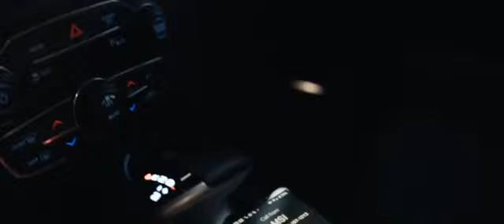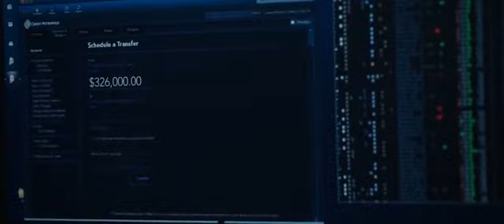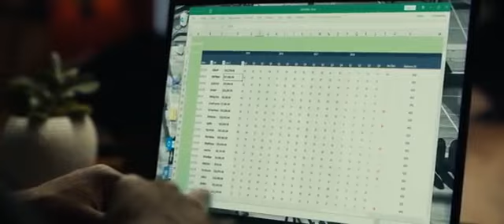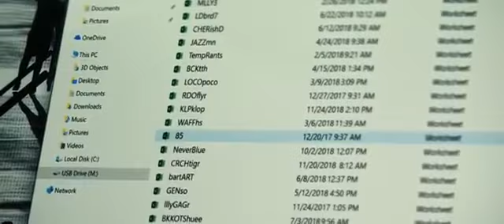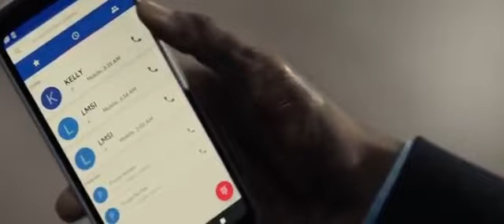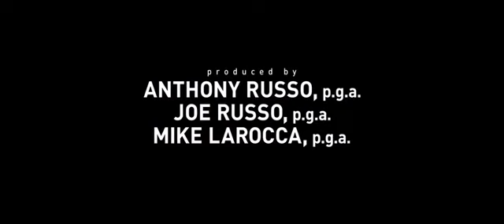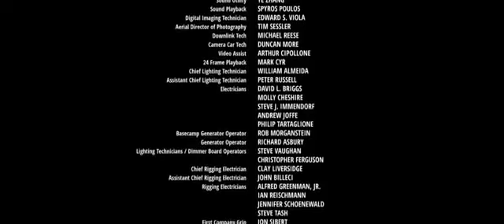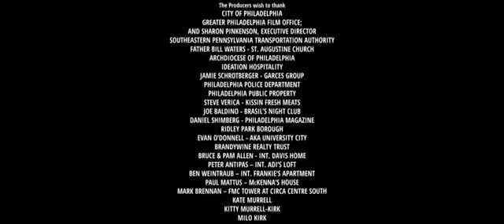Nueva York Sin Salida ACCIÓN Película Completa